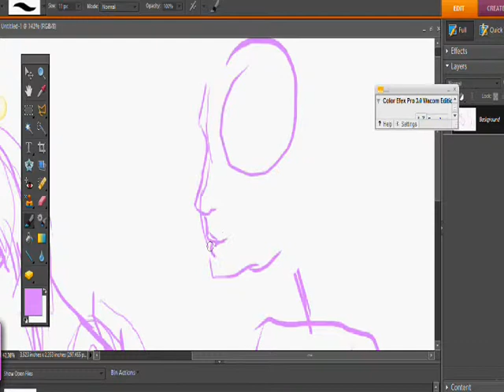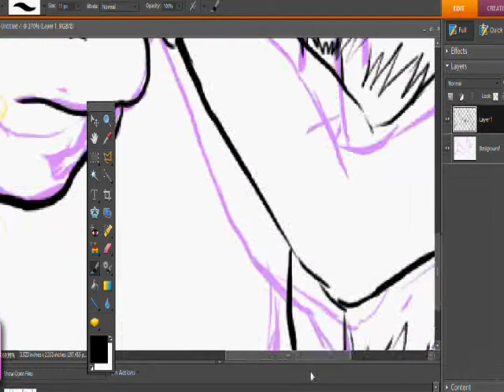Speed Painting on The Computer Part 1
yep i used

The Talent God Gave me
PhotoShop Elements 7
Wacom Bamboo Pen and Touch
HyperCam2

I really like this drawing that i was doing sry if it is short 8D hope yoiu like please comment and rate